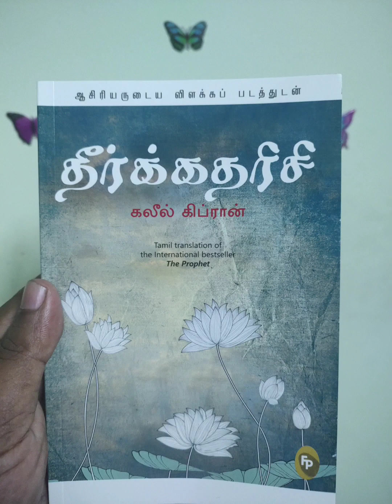தீர்க்கதரிசி : வடித்தெடுத்த மானிடம்.